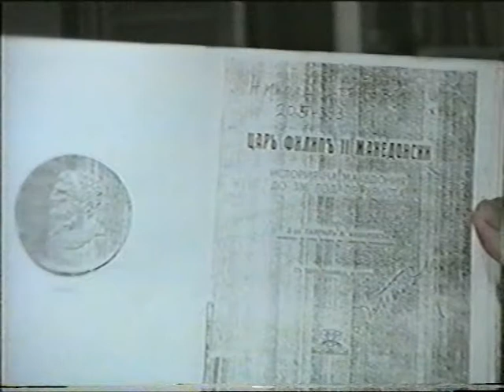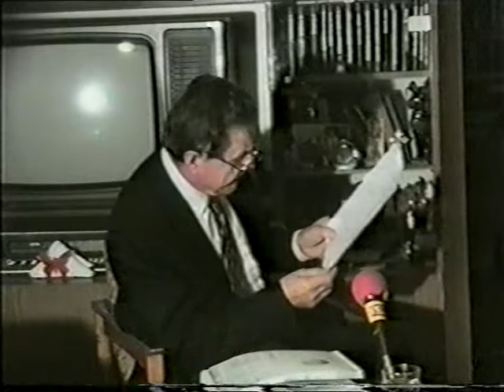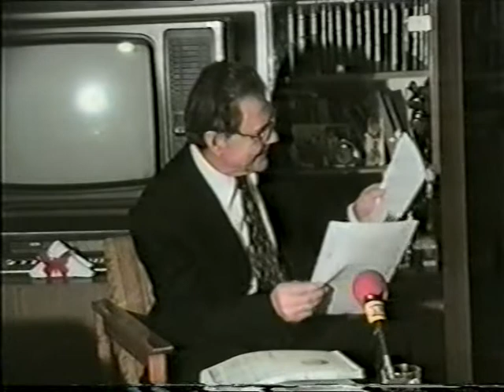Tashko Belchev - why macedonians can´t be bulgars - 2/3